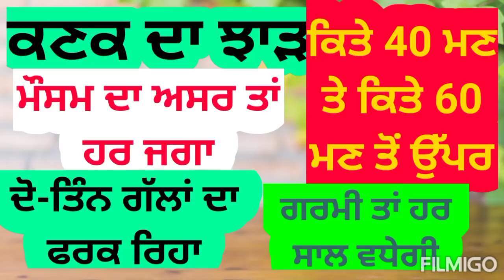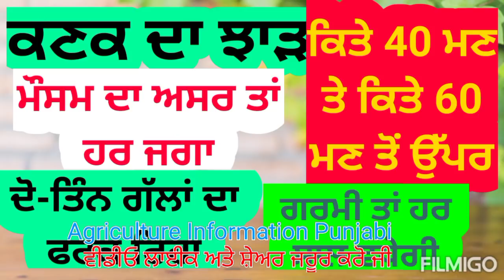Wheat crop final yield reason for loss ਕਣਕ 62 ਮਣ ਤੇ ਇਸ ਤੋਂ ਜਿਆਦਾ ਵੀ ਝੜੀ ਹੈ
ਤਿੰਨ ਤੋਂ ਚਾਰ ਮੁੱਖ ਕਾਰਨ ਰਹੇ ਹਨ